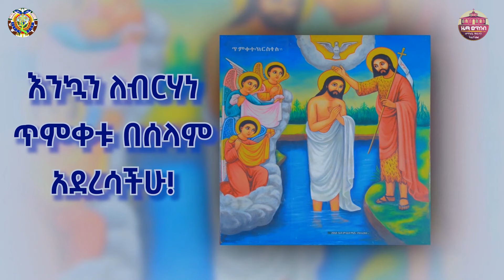"የጥምቀት አከባበር በጃንሜዳ"ZwT||ዜማ ወጥበብ ዘማኅበረ ቅዱሳን (Official Video)